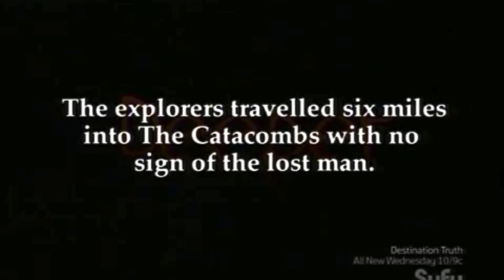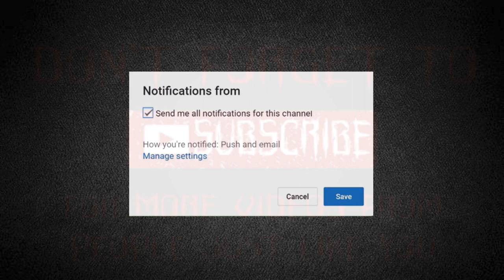Horrifying Paris Catacombs Found Footage: Lost Man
Narrated by Rodan
Edited by Rodan
Sources: Google Images - Youtube - ABC Network - SYFY Network